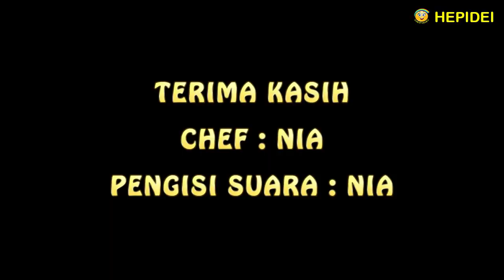Street food bikin Potato cheese stick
Street food Potato cheese stick
Stik kentang keju mercon, buat yang suka cemilan pedes.

Bahan bahan :
- Kentang 500 gram atau 3 buah yang cukup besar
- Tepung maizena 80 gram atau 7 sdm munjung
- Keju balok 80 gram
- Cabe rawit 15 buah
  Cabe rawitnya bisa ditambah atau dikurangi sesuai selera
- Daun bawang 1 batang
- Kaldu ayam 1 sdt
- Garam 1/2 sdt
- Minyak sayur secukupnya untuk menggoreng

Cara membuatnya :
Kentang dikupas dan dicuci
Kemudian dipotong kecil kecil
Lalu direbus sampai matang
Setelah matang, angkat dan dihaluskan dengan menggunakan garpu
Keju diparut
Cabe di haluskan dengan di blender atau diulek
Daun bawang diiris tipis tipis
Campurkan kentang, tepung maizena, kaldu ayam dan garam lalu diaduk sampai merata
Kemudian masukkan cabe , keju dan daun bawangnya lalu aduk lagi sampai merata
Adonan stik kentang keju mercon siap untuk dicetak dan dipotong potong
Untuk mencetaknya, bisa menggunakan plastik kantong
Masukkan adonan kedalam plastik
Tekan tekan sampai tipis dan merata setebal 1/2 cm
Bisa menggunakan pipa roll atau botol
Setelah tipis dan merata, gunting plastik bagian atasnya
Potong potong dengan panjang sekitar 10 cm dan lebar 1/2 cm
Supaya tidak lengket, pisaunya bisa diolesi air atau minyak sayur atau tepung
Panaskan minyak
Masukkan potongan potongan kentangnya secara hati hati agar tidak terputus
Goreng stik kentangnya sampai menguning
Gunakan api kecil supaya tidak cepat hangus luarnya
Gorengnya sampai garing, supaya crispy
Angkat dan tiriskan minyaknya lalu diamkan / didinginkan
Stik kentang keju mercon, siap untuk disajikan

Selamat mencoba!
Terima kasih

Hot and spicy cheese potato stick

Ingredients :
- Potatoes 500 grams or 3 large pieces
- Cornstarch flour 80 grams or 7 tablespoons is upright
- 80 gram block cheese
- 15 pieces of cayenne pepper
  The cayenne pepper can be added or reduced according to taste
- Leek 1 stem
- 1 tsp chicken broth
- 1/2 tsp salt
- Vegetable oil to taste

How to make :
Potatoes peeled and washed
Then cut into small pieces
Then boil until cooked
Once cooked, lift and mashed using a fork
Shredded cheese
Chili is blended with a blender or pulverized
Thinly sliced ​​scallions
Mix the potatoes, cornstarch, chicken stock and salt and stir until evenly distributed
Then add the chili, cheese and chives and stir again until evenly distributed
Cheese potato sticks dough is ready to be cut into pieces
To cut it, you can use a plastic bag
Put the mixture into the plastic
Press until thin and even as thick as 1/2 cm
Can use a roll pipe or bottle
After thin and evenly, cut the top of the plastic
Cut the mixture into pieces about 10 cm long and 1/2 cm wide
To avoid sticking, the knife can be smeared with water or vegetable oil or flour
Enter the pieces of potato mixture carefully so as not to break
Fry the potato sticks until they turn yellow
Use low heat so that it doesn't burn outside quickly
Fried until crispy
Remove and drain the oil then let stand / chilled
Hot and spicy cheese potato sticks, ready to be served